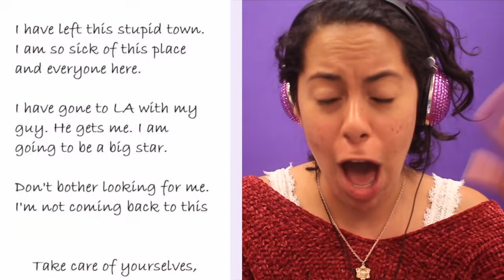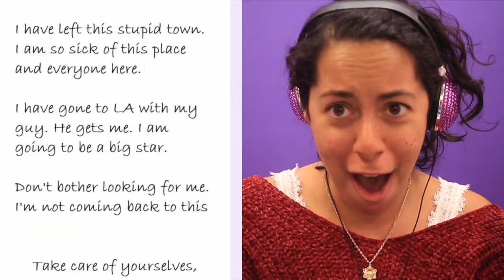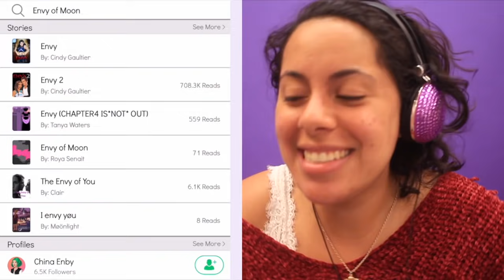Did She Runaway?! OR WAS SHE MURDERED?! *SEASON FINALE!* (Envy #9 Episode Choose Your Story)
I post every Tuesday, Wednesday, Thursday, and Friday!
Finding Out MY BEST FRIEND Is My BULLY!!! (Envy #7 EnvyEpisodeChooseYourStory App

I’m the most popular girl at school and it seems like I have it all! But when someone’s out to get me and there’s a murder at my school- will I be able to hold on to my so-called perfect life??

 HEY THERE! I'm Gabriella and I make super awesome, dramatic and crazy gaming videos that are sure to keep you entertained! On this channel, we all support each other, our comments are filled with love, ALL CAPS, and lots of exclamation points, because we love some story drama!